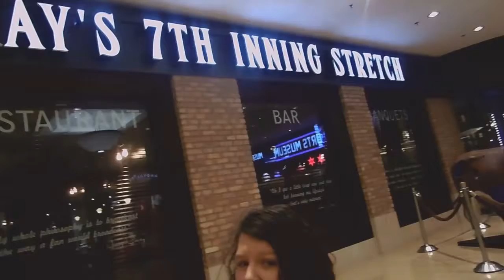Chicago Vlog | Day 3 | Goodbye Chicago :(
We spend our last day in Chicago enjoying the museum too large too be be explored in a day Chicago art museum and trying to enjoy the mall with 7 floors.

It was truly a joy spending time in the big city with my best friend. Hope we do it again some time Cassie! California right? xD

A little love for my Precious little snow owl? :3